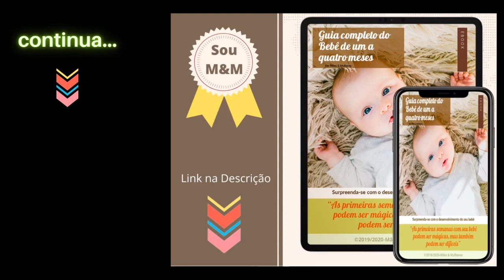28 SEMANAS DE GESTAÇÃO| Bebê dentro da Barriga da Mãe Semana a Semana | Desenvolvimento do Bebê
Oi Meus amores, da Série Formação Humana, hoje é dia de 28 SEMANAS DE GESTAÇÃO - Desenvolvimento do Bebê desde a Concepção - Desenvolvimento do Bebe na Barriga ! Desenvolvimento do Bebê desde a Concepção - Desenvolvimento do Bebe na Barriga Semana a Semana | Bebê dentro da Barriga da Mãe Semana a Semana

Olá Se você é novo por aqui, muito prazer eu sou a Thais Zanotelli, seja muito bem Vinda ao Meu Canal!!!

(Estas são minhas recomendações pessoais)
Parto Normal Pélvico - Com FOTOS Reais | Mães e Mulheres

Veja também

Seu maior objetivo é que, através de suas dicas, conselhos e métodos, possa transformar o sonho da Tentante em realidade, na conquista do seu POSITIVO♥️

Edição Profissional - Guilherme Mello

Muito obrigada por estar aqui me acompanhando! Sua presença é muito importante e sem você nada disso seria possível. Que seu útero e sua vida sejam muito abençoados e, que tenham muita saúde para conseguir realizar o sonho de gerar uma vida! Força na peruca e Deus na frente!

bebe ouve dentro da barriga
gestação semana a semana por dentro
gestação semana a semana 3d
bebe por dentro primeiro
28 semanas de gestação
28 semanas de gestacao
28 semanas de gravidez